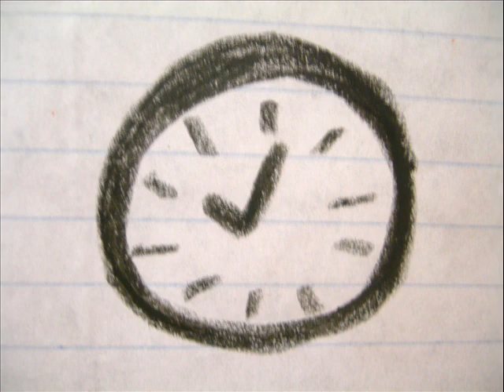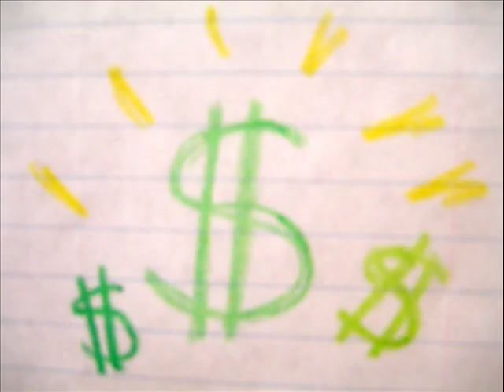My Rollercoaster - Kimya Dawson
Here is a little video I made for Kimya Dawson's "My Rollercoaster" off the album, Remember That I Love You.

I wanna thank everyone for the awesome feedback I'm getting for this thing! All of your comments have been read, I love you all! :)